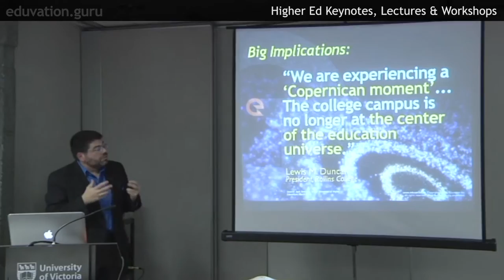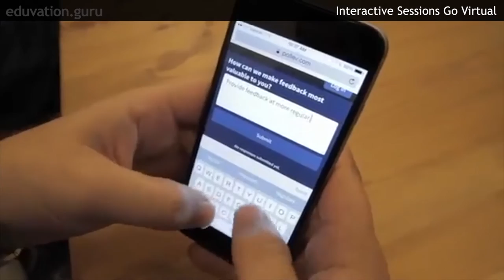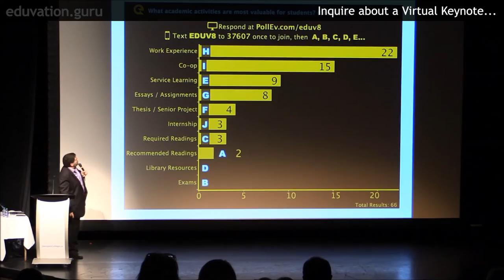"Bring" Ken Steele to your campus or conference at a fraction of the cost!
Ken Steele is Canada's foremost higher ed strategist, speaker and facilitator, and he delivers hundreds of conference keynotes and campus presentations every year.

His presentations include plenty of video clips, graphics, animation and real-time polling using PollEverywhere. Now, he has finally found a platform for delivering polished, dynamic and interactive sessions remotely: Zoom.

This brief video demonstrates the delivery of an interactive keynote using PollEverywhere and Zoom. For more details about Ken's virtual keynotes, please